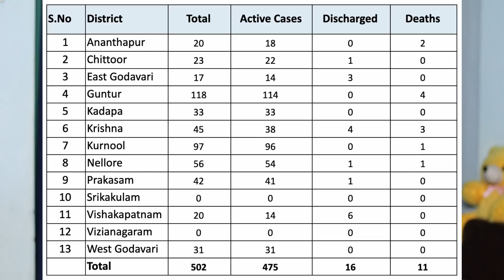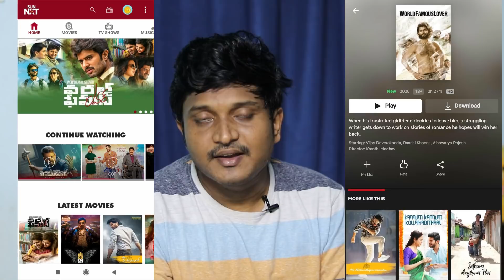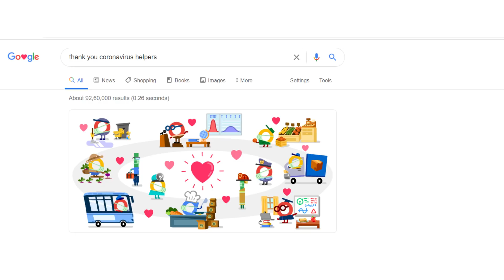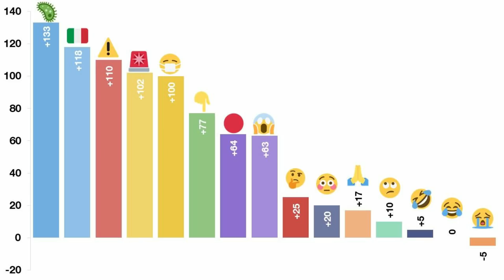Trending News In Telugu E#9 |15-04-2020| By Kanthu || babai TV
babaiTV Social Media Link :

tiktok app : hibabaitv
helo app : babaitv